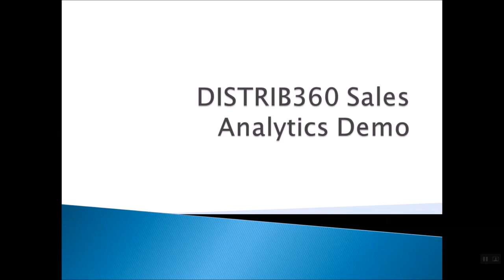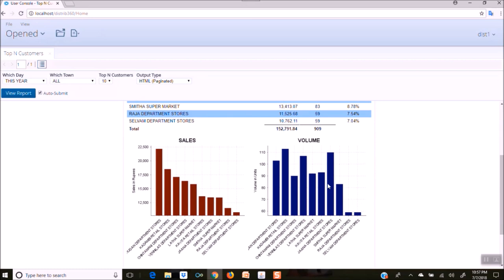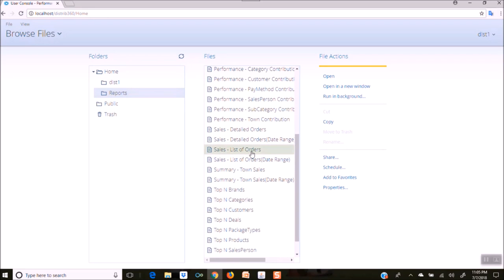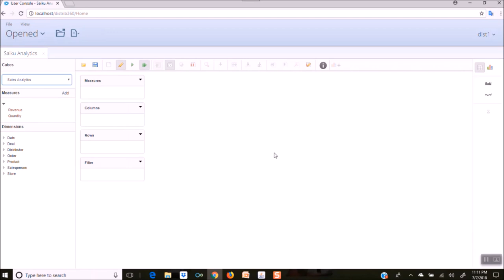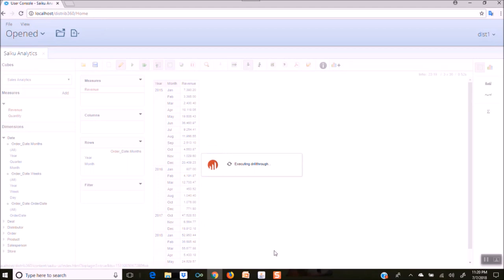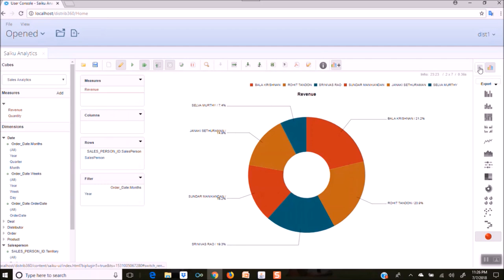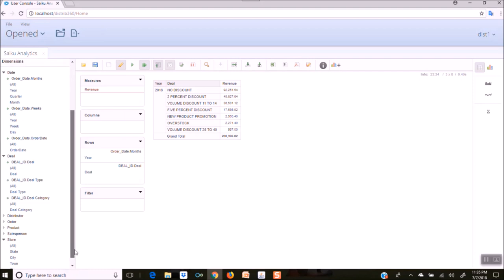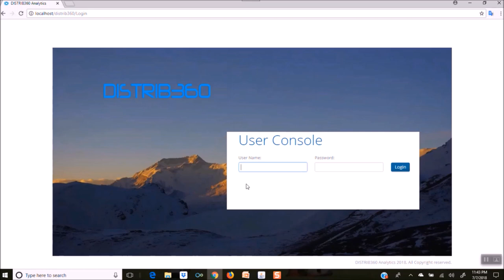Sales Analytics Special Demo(Tamil Customers)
DISTRIB360 is a cloud based analytics system that mainly helps wholesale and retail distributors, Manufacturers in India manage their Sales and Payments processes. Use 1080p for better quality.
Distributor Analytics, Manufacturer Analytics, Sales Analytics, Payments Analytics